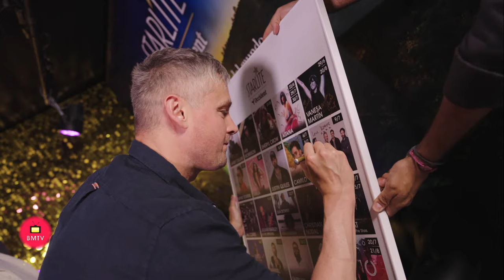Entrevista Keane en Starlite OccidenMarbella 09 de Julio de 2 024